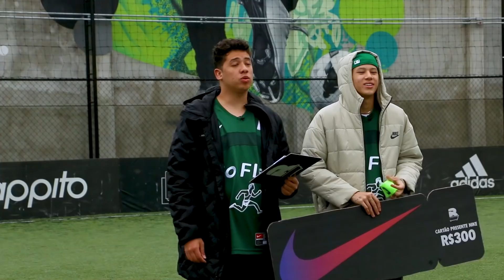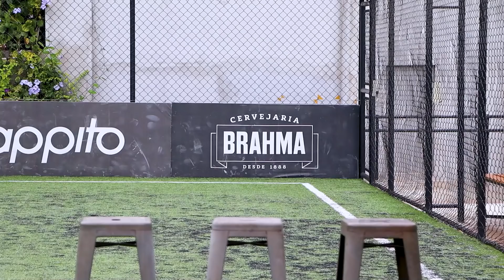APOSTOU TUDO E DEU CERTO!! - BANHEIRISTAS SHOW (2° TEMPO | EP.6)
VEM COM OS BANHEIRISTAS NO ORLANDO SOCCER CAMP EM 2021!